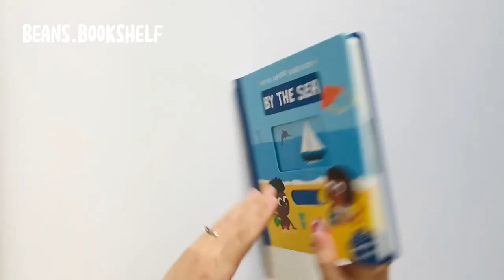My First Animated Board Book - By the Sea Auzou